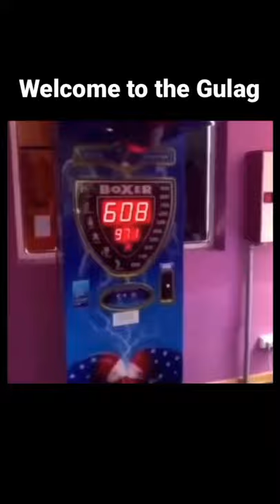Welcome to the Gulag Competition